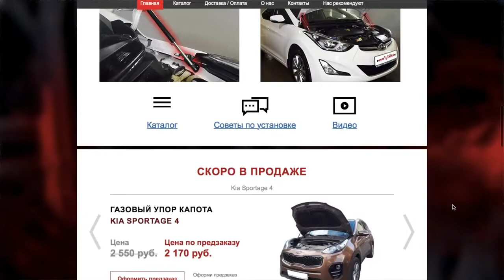SKODA RAPID 1,4 + ДСГ ОБЗОР И ЦЕНЫ! КОГДА БЮДЖЕТ ДО 1 МЛН НА НОВЫЙ АВТО ШКОДА РАПИД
КОГДА БЮДЖЕТ ДО 1 МЛН НА НОВЫЙ АВТО  ШКОДА РАПИД 1,4 + ДСГ  ОБЗОР И ЦЕНЫ!
1) SKODA SUPERB ОБЗОР КУПИТЬЗАПЧАСТИ ТЮНИНГ МАГНИТОЛЫ
2 Din магнитолы для всех моделей Skoda Aliexpress
2 DIN штатная магнитола SKODA OCTAVIA и SKODA FABIA
Ссылка 8" Дюймов Магнитола для Skoda Fabia Rapid ROOMSTER Yeti Octavia Superb Quad Core Android 7.1 DVD GPS
4) 8 "Quad Core Android 7.1 автомобильный DVD для Skoda Fabia Rapid ROOMSTER Yeti Octavia Superb GPS
5) 2 DIN 7 дюймов dvd-плеер магнитола для VW Volkswagen Passat Polo Golf Skoda
6) 2 DIN 9 дюймов android 7.1 GPS для VW Polo Jetta Tiguan Passat B6 CC Volkswagen Skoda Fabia
7) Ссылка: Ссылка Магнитола SKODA Fabia superb fabia Android 7.1 dvd gps
Ссылка 2 DIN 8 Дюймов Для Skoda Octavia (Шкода) Android 7.1 Asottu GPS Шкода
Автомагнитола для Volkswagen и SKODA Android 8.0 Car Stereo PB88MTVP Xtrons Купить на Aliexpress

SKODA RAPID

Дмитрий Машков